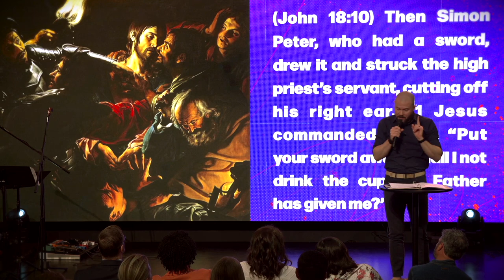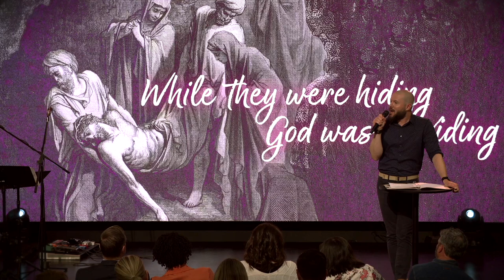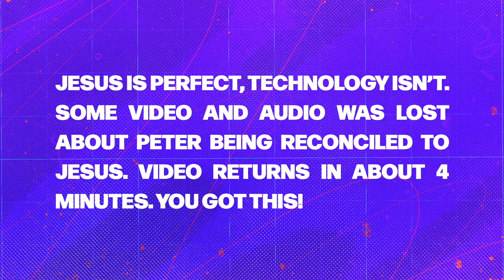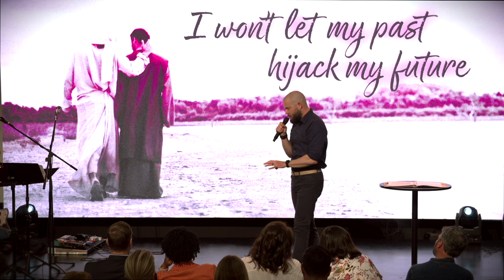Easter Sunday: Pastor Nick Callaway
Even if you don't believe in God, He still believes in you! While listening to this message, try to grasp the feeling that the disciples had after Jesus was crucified. Peter's past didn't disqualify him from being used in a powerful way. So, don't let your past hijack your future. Remember that God still believes in you!